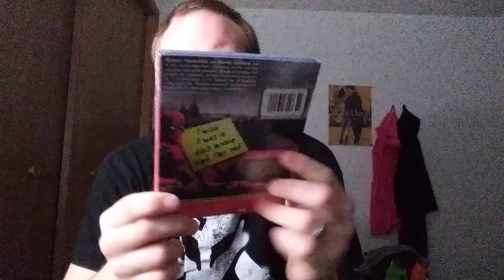Assassin's Creed Blu-Ray Unboxing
This Is My Unboxing For Assassin's Creed On Blu-Ray, It Also Has The Deadpool Slip Cover.

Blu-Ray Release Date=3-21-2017